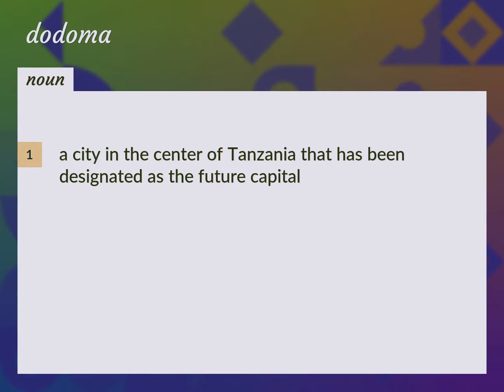Dodoma | meaning of Dodoma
What is DODOMA meaning?